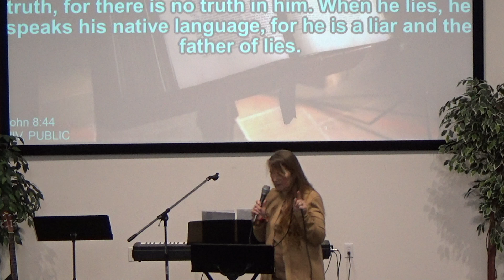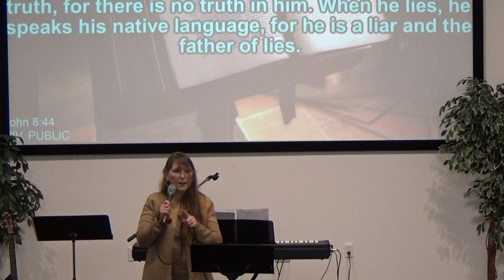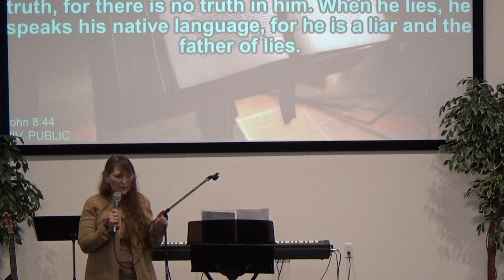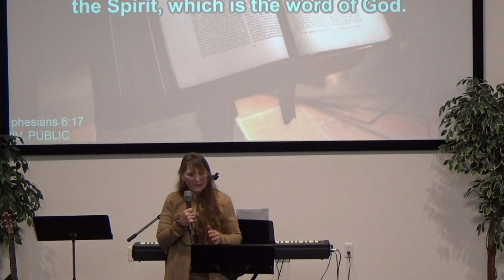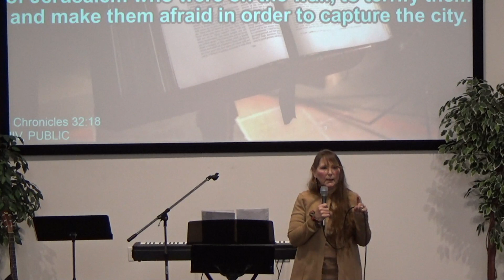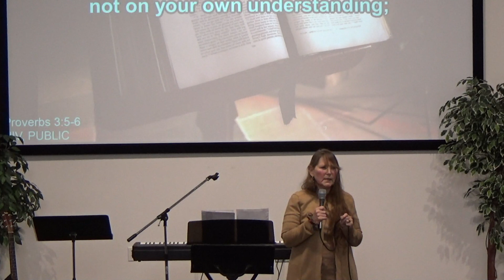Satan's Weapons Jan 22 2023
Satan's Weapons Defend Yourself